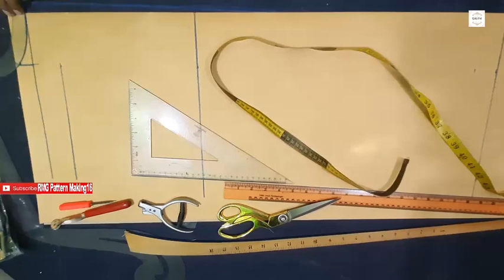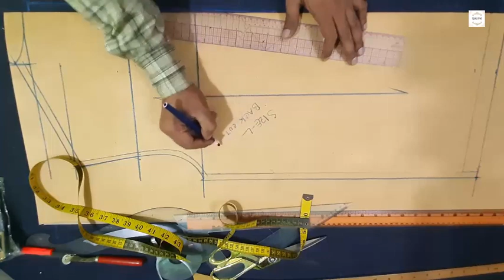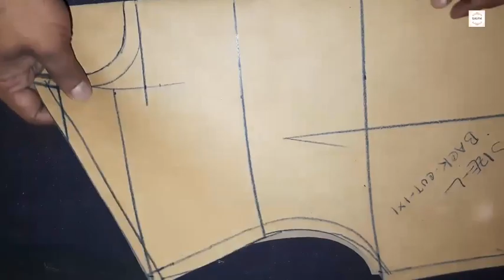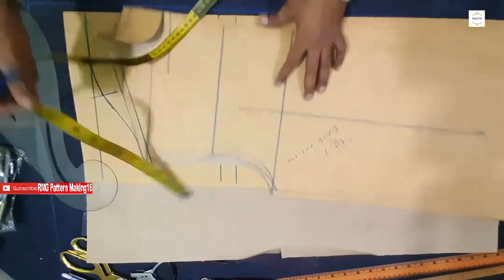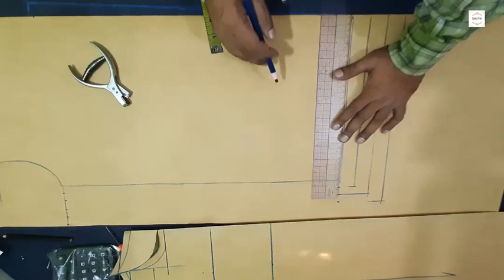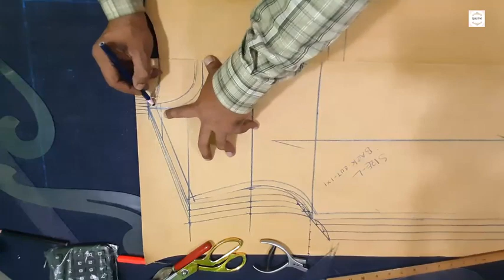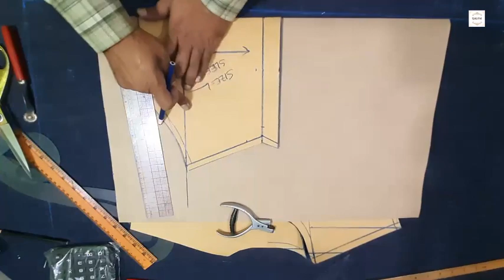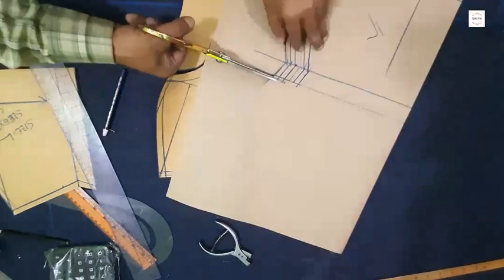How to Make Unisex Round Neck T Shirt Pattern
Support me like share comments on this video and find more amazing video in this link AI voice video Sewing pattern draft AI voice, English, Hindi,Punjabi,Arabic,Filipino,Indonesian, Spanish,Turkish, Vietnam, Pakistan, Nigeria, Lankan,

 Purchase Pattern Making e-books what’s App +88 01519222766

এই বইটি থেকে শিখে নিন কি ভাবে গারবার সফটওয়্যার দিয়ে প্যাটার্ন করবেন,

 RMG pattern Making 16, How to Make Unisex Round Neck T-shirt Pattern,
t shirt grading with pattern make,

Size Measurements
Size- S M L XL 2XL 3XL
Length 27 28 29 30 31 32
Chest 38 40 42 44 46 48
Shoulder---18” 19” 20” 21” 22” 23”
Sleeve/open7”/12”-7 ¼”/12 ½”-7 ½”/13”-7 ¾”-13 ½”-8”/14”-8 ¼”/14 ½”-8 ½”/15”